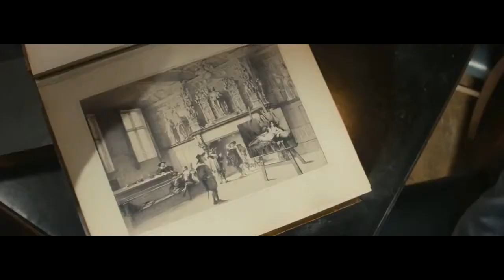Мордекай - Русский трейлер